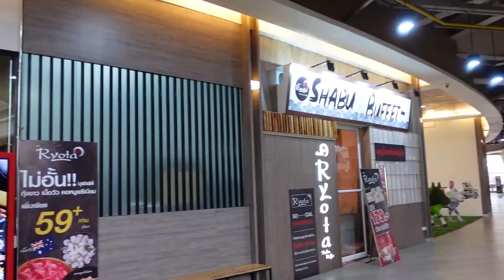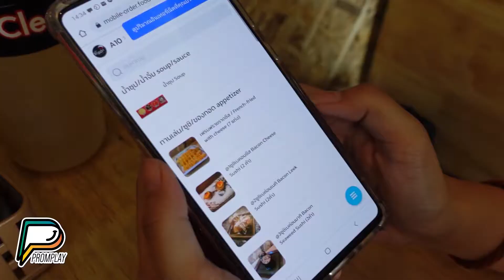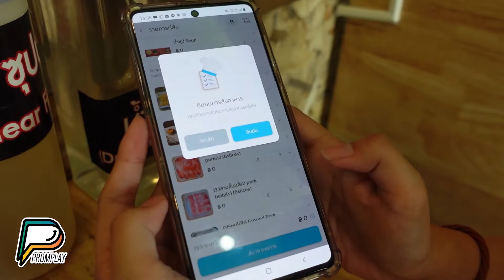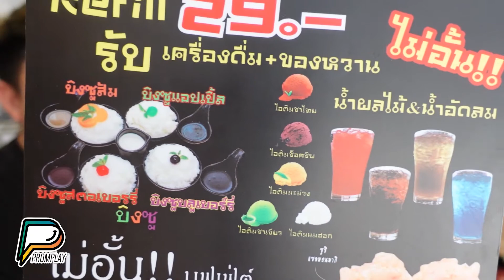PromPlay​ Ep.13 เรียวตะชาบู ขยายร้านใหม่ !!! บุฟเฟ่ต์ชาบูแค่ 199 บาท ที่สาขาพรอมเมนาดา เชียงใหม่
😍 📢อาจจะคุ้นๆกันไปแล้วกับ PromPlay อีพีก่อน แต่อีพีนี้ เรียวตะชาบู เปลี่ยนไป เพราะรอบนี้ขยายร้านแล้วจ้าาา ‼️ ไม่ต้องรอคิวยาวแล้วน้า มีที่นั่งมากมายรองรับลูกค้าสุดน่ารักทุกท่าน 💖 พร้อมสายพานบริการอาหารสุดอร่อยตลอดเวลา แต่รสชาติยังคงอร่อยเหมือนเดิม พร้อมเมนูสุดพิเศษอีกมากมาย จะฟินขนาดไหน ต้องดู 😍
👍🏻😋ใช้สิทธิ์ คนละครึ่ง และ เราชนะ ได้ด้วยนะคะ
🍲น้ำซุปมีให้เลือก 4 รสชาติ คือ ซุปดำสไตล์ญี่ปุ่น ซุปขาว ซุปเซี้ยงไฮ้ และซุปต้มยำ ที่ซดได้เลยแทบไม่ต้องใส่น้ำจิ้ม
⚡️🥩เพิ่มอีก 59 บาท ได้เนื้อวัวโคขุน, คอหมูพรีเมียม และกุ้งขาว
⚡️🍧เพิ่มอีก 29 บาท ของหวานและเครื่องดื่ม ไอศกรีม บิงซู น้ำผลไม้ น้ำอัดลม
สอบถามเพิ่มเติมได้ที่ เรียวตะชาบู พรอมเมนาด้า Ryota Shabu Promenada เปิด11:00-21:00น. (ส/อ เปิด10:00)
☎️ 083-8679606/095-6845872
📍 Ryota Shabu พรอมเมนาดา อาคาร B ชั้น 2